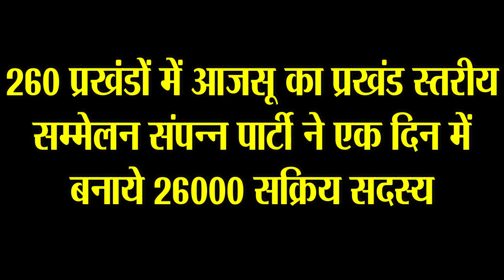260 प्रखंडों में आजसू का प्रखंड स्तरीय सम्मेलन संपन्न पार्टी ने एक दिन में बनाये 26000 सक्रिय सदस्य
260 प्रखंडों में आजसू का प्रखंड स्तरीय सम्मेलन संपन्न पार्टी ने एक दिन में बनाये 26000 सक्रिय सदस्य